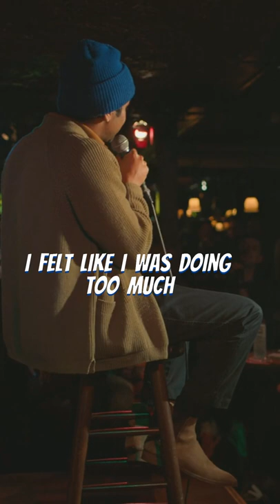Aziz Ansari | Frank Ocean's Secret